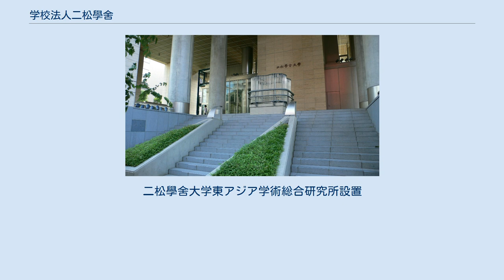学校法人二松學舍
学校法人二松學舍（がっこうほうじんにしょうがくしゃ）は日本の学校法人。
1877年、三島中洲によって開かれた漢学塾を起源とする。
2014年4月現在、1大学（2キャンパス）、2高等学校、1中学校を運営している。
 二松學舍にある『育英』の精神は、明治維新の最中、西洋文化の摂取に汲々としていた当時の日本の時節を憂えた三島が、東洋文化を学ぶことこそが日本の本来の姿を知りえるとして、『己ヲ修メ人ヲ治メ一世ニ有用ナル人物ヲ養成スル』ことで東洋学の確立と新時代を担う国家有為の人材の育成を目指したことにある。
 当時の様子について夏目漱石は『落第』にて、「三島中洲先生の二松學舍へ転じたのであるが、其時分此処に居て今知られて居る人は京都大学の田島錦治、井上密などで、この間の戦争に露西亜へ捕虜になって行った内務省の小城なども居ったと思う。学舎の如きは実に不完全なもので、講堂などの汚なさと来たら今の人には迚も想像出来ない程だった。真黒になった腸の出た畳が敷いてあって机などは更にない。其処へ順序もなく坐り込んで講義を聞くのであったが、輪講の時などは恰度カルタでも取る様な工合にしてやったものである。輪講の順番を定めるには、竹筒の中へ細長い札の入って居るのを振って、生徒は其中から一本宛抜いてそれに書いてある番号で定めたものであるが、其番号は単に一二三とは書いてなくて、一東、二冬、三江、四支、五微、六魚、七虞、八斉、九佳、十灰と云った様に何処迄も漢学的であった。中には、一、二、三の数字を抜いて唯東、冬、江と韻許り書いてあるのもあって、虞を取れば七番、微を取れば五番ということが直に分るのだから、それで定めるのもあった。講義は朝の六時か七時頃から始めるので、往昔の寺子屋を其儘、学校らしい処などはちっともなかったが、其頃は又寄宿料等も極めて廉く――僕は家から通って居たけれど――慥か一カ月二円位だったと覚えて居る。元来僕は漢学が好で随分興味を有って漢籍は沢山読んだものである。今は英文学などをやって居るが、其頃は英語と来たら大嫌いで手に取るのも厭な様な気がした。」と述べている。
 夏目漱石と三島中洲の弟子であり後に二松學舍の校長となる山田済斎は同年の1867年生まれで、ともに二松學舍で三島に学んでいる。
第五高等学校で済斎は漢文科主任、漱石は英語科主任となった。
 九段キャンパス 完成に伴い、大学院の湯島仮校舎の使用をやめる。
また、文学部・国際政治経済学部の3・4年生の授業を九段校舎で行う。
二松學舍大学東アジア学術総合研究所設置